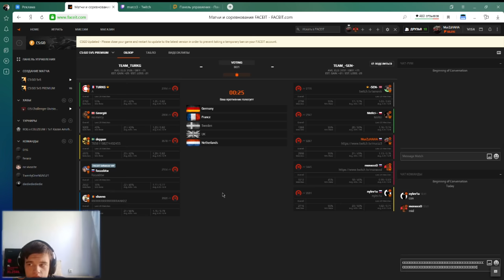MORGENSHTERN ❤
PROMO: focus (+10%)

MORGENSHTERN - SHOW